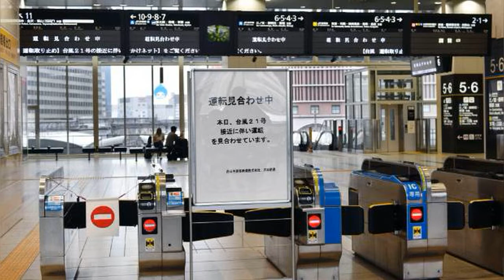វីឌីអូស្តែងៗ ជាច្រើន អំពីព្យុះធំនិងរលកយក្ស ទីហ្វុងនៅ​ជប៉ុន, Khmer News Today, Stand Up